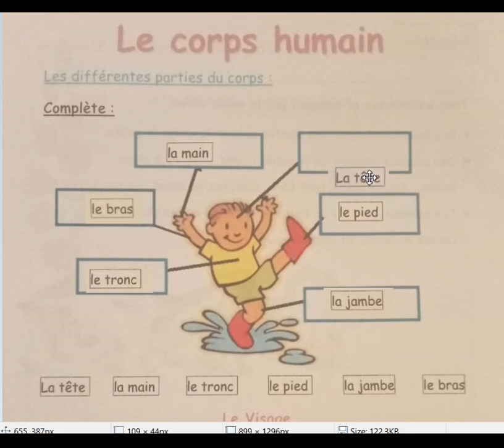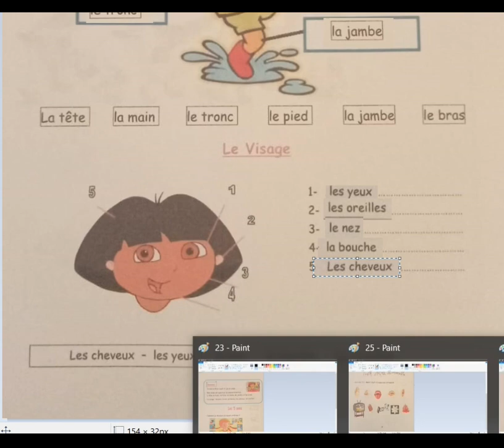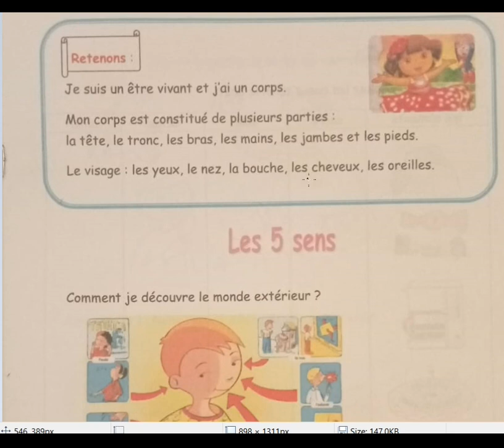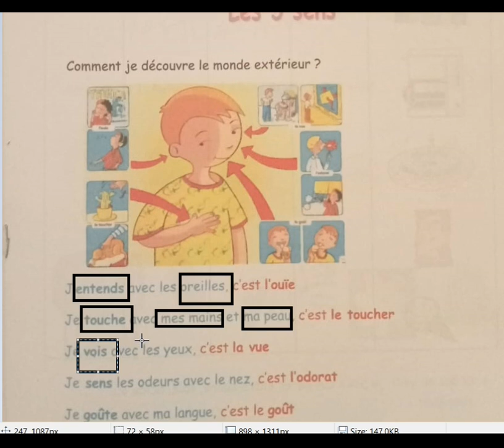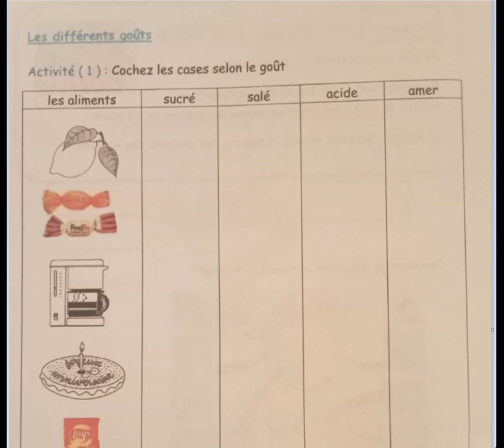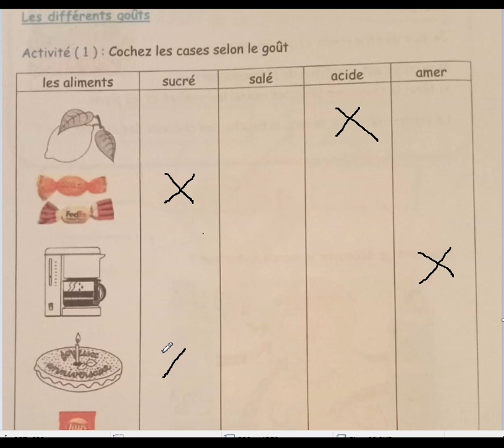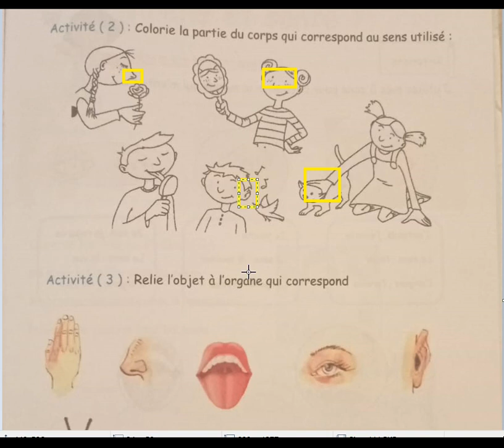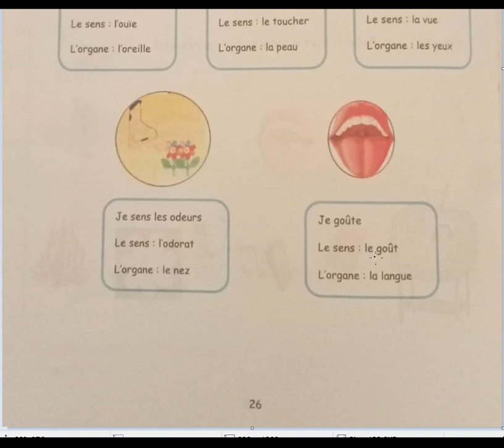leçon 04 le corps humain